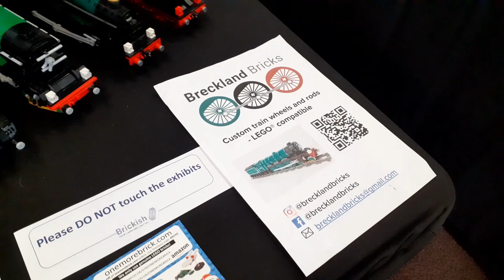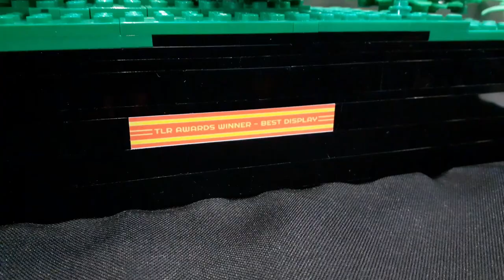Lego Trains Galore! Great Western Lego Show 2022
WARNING! ALL FOOTAGE SHOWN IN THIS VIDEO IS MINE AND MINE ALONE! DISTRIBUTION AND RE-UPLOADS OF THIS AND ALL OF MY OTHER VIDEOS ARE NOT PERMITTED! IF ANY OF MY VIDEOS ARE USED OUTSIDE OF MY KNOWLEDGE OR PERMISSION THEN ACTIONS WILL BE TAKEN TO HAVE YOUR INFRINGEMENT REMOVED!